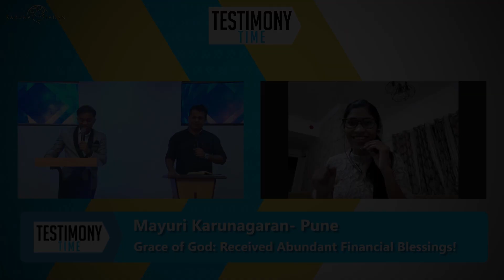20210413 | Grace of God: Received Abundant Financial Blessings | Pastor Michael Fernandes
I had lost my job and was told that I won't be getting my salary till 2 months.  Pastor Michael prayed for blocked finances to be released. I received it for myself. I got a call from my HR saying that my salary will be credited and also I will be getting a bonus salary. Also, a government compensation which was stuck for many years was released.

Every Tuesday, Thursday @6:30pm (IST) & Saturday @5:30pm (IST)

GIVE ONLINE to help us share the gospel and other humanitarian outreaches